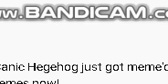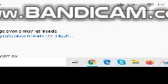Mogolovonio Extended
The Bad Tom Has Gone Even Worse...

Ye I did quite a bad job on this considering that I never used video editing softwares back in the days.